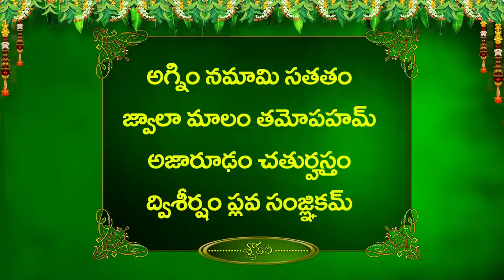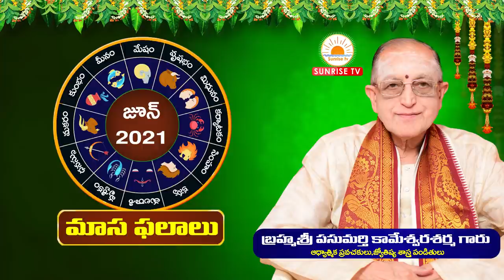Vrishabha Rasi June Rasi Phalalu 2021 | June Vrushaba Rasi 2021 | Kameswara Sarma | Sunrise Tv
Description : Vrishabha Rasi June Rasi Phalalu 2021 | Vrushaba Rasi June 2021 | Kameswara Sarma | Sunrise Tv
0:00 Intro
0:06 Instagram Follow
0:21 Corona and May Month Update
05:15 Slokalu for Immunity and Good Health
11:00 Vrishabha Rasi Phalalu - Slokam

12:01 గురు గ్రహాం Guru Graha Gocharam for Vrishabha Rasi June 2021

15:15 శని గ్రహాం Shani Graha Gocharam for Vrishabha Rasi June 2021

17:45 రాహు గ్రహాం Rahu Graha Gocharam for Vrishabha Rasi June 2021

18:40 కేతు గ్రహాం Ketu Graha Gocharam for Vrishabha Rasi June 2021

20:32 సూర్య గ్రహాం Surya Graha Gocharam for Vrishabha Rasi June 2021

22:07 కుజ గ్రహాం  Kuja Graha Gocharam for Vrishabha Rasi June 2021

23:25 శుక్ర గ్రహాం Sukra Graha Gocharam for Vrishabha Rasi June 2021

24:59 బుధ గ్రహాం  Budha Graha Gocharam for Vrishabha Rasi June 2021

Masadhi Pathulu

25:30 క్లుప్తంగా  మాసఫలాలు

26:20 కృత్తిక నక్షత్రం మాసధిపతులు

27:40 రోహిణి నక్షత్రం మాసధిపతి

28:45 మృగశిర నక్షత్రం మాసధిపతి

29:15 అదృష్ట సంఖ్యలు,వారాలు, అశీర్వచనం